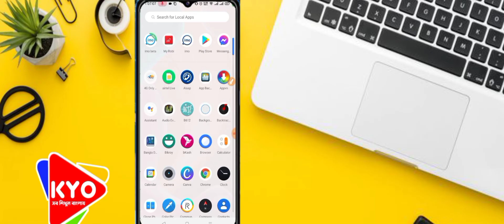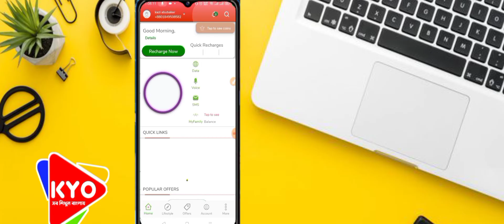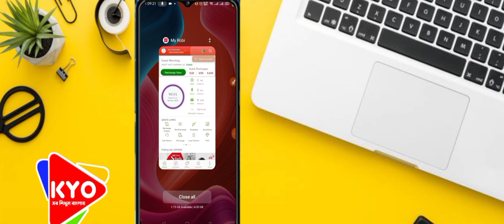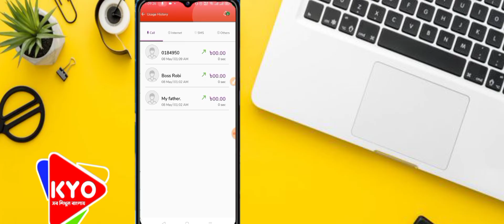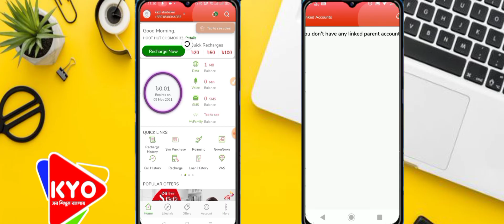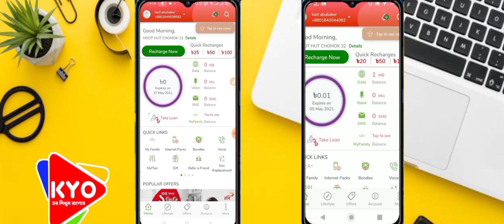How to know if your my robi account is hacked | protect your myrobi account || bangla tutorial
How to know if your phone is hacked | protect your phone || bangla tutorial ||

আসসালামু আলাইক
প্রিয় ভাই /বোন
আপনাদের যাদের রবি নাম্বার হ্যাক হয়েছে।
কিন্তু পারছেন কিভাবে
my robi একাউন্টি উদ্দার করবেন।
তাদের জন্য আজকের এই ভিডিওটি।
ধন্যবাদ❤️ ❣️

This channel doesn't support illegal activities.

📔Cover Topic:➤
কিভাবে রবি
কিভাবে রবি সিমের নাম্বার দেখা যায়
কিভাবে রবিতে এসএমএস কিনতে হয়
কিভাবে রবি সিমের এমবি দেখা যায়
কিভাবে রবি থেকে রবি টাকা ট্রান্সফার করে
কিভাবে রবি থেকে রবি mb ট্রান্সফার করে
কিভাবে রবি সিম 4g করব
কিভাবে রবি মিনিট কেনা যায়
কিভাবে রবি ইমারজেন্সি ব্যালেন্স
কিভাবে রবি সিমে ফ্রি নেট চালানো যায়
কিভাবে রবিতে ইমার্জেন্সি ব্যালেন্স

Search🍭 Keywords➤

my robi
my robi app
my robi app free mb
my robi app call history
my robi app refer
my robi app kivabe khulbo
my robi app call history delete
my robi app mb transfer
my robi app theke recharge
my robi app sms history
a
my robi offer
how to myrobi
how to use my robi app
how to refer my robi app
how to login my robi app
how to see my robi number
how to check my robi balance
how to find my robi number
how to check my robi number
how to recharge my robi app
how to check my robi internet balance
how to check my robi call history

# ভিডিও টেগ লিখ

=ভিডিও টি দেখার জন্য ধন্যাবাদ সকলকে,,,,,❣️❣️

Creator :kaziyoutubeonline™
Kazi Md Abubaker (zihad)